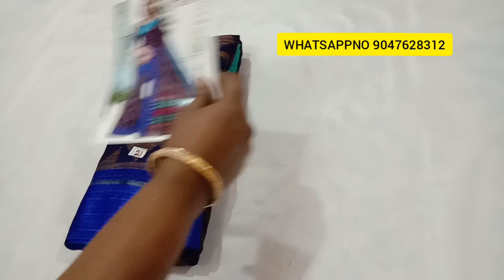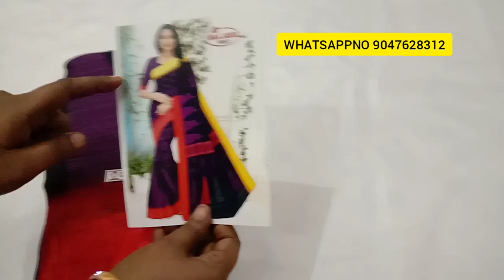(30.11.2020) 4s COLLECTION (1) IN